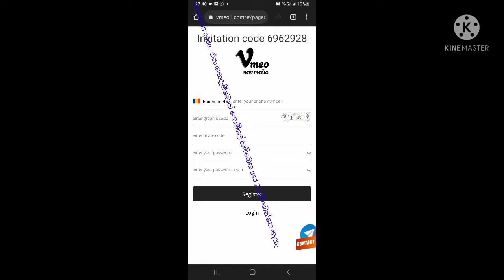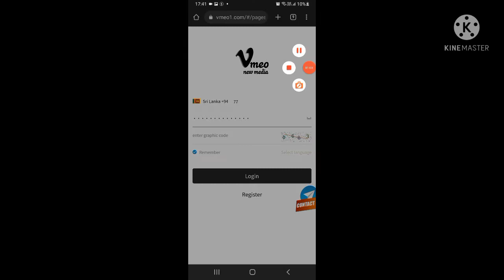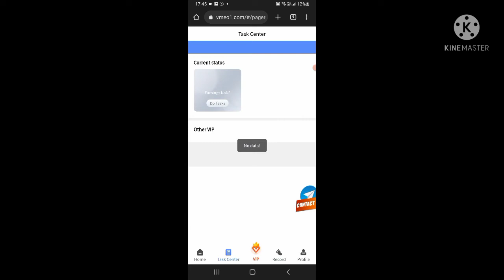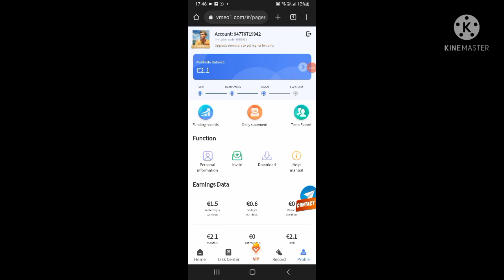earn money online (vmeo) e money |විනාඩි 5 වැඩ කරනවිනාඩි පහක් වැඩ කරලා සල්ලි හොයමු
Invitation code
6962928

Invitation code  එක නොදැම්මොත් dollars 2 හම්බෙන්නෙ නෑ...